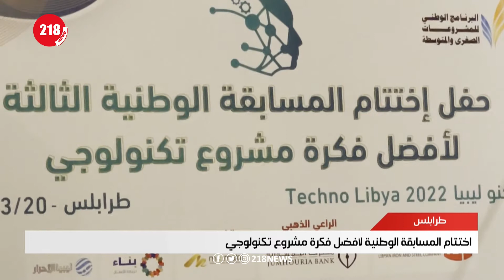اختتام المسابقة الوطنية لأفضل فكرة مشروع تكنولوجي في طرابلس | ليبيا اليوم